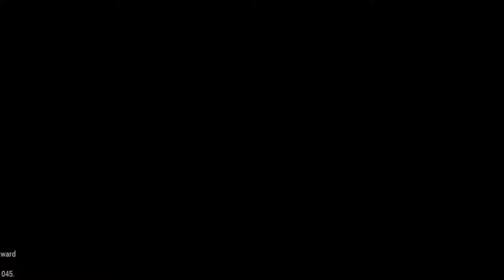TODAY IS SEPTEMBER 26!! PUTIN PANIC, NATO Launches 80 Tons of Doomsday Missiles, ARMA 3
military simulation
THIS IS JUST A SIMULATION, NOT REAL LIFE!
I created a military simulation using Arma 3 Simulator. Bohemia supports making YouTube videos of their games and monetizing them.
One video takes about 5 - 10 hours to make, including editing in Sony Vegas.
"This video was created using Bohemia Interactive a.s. content."